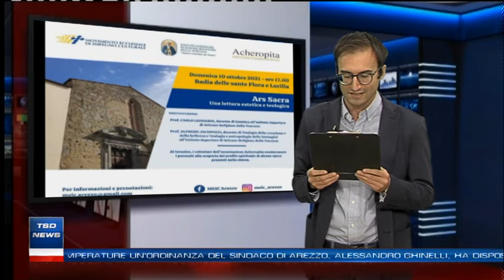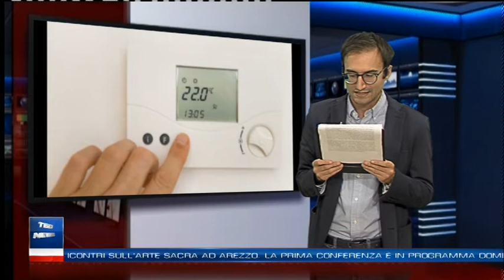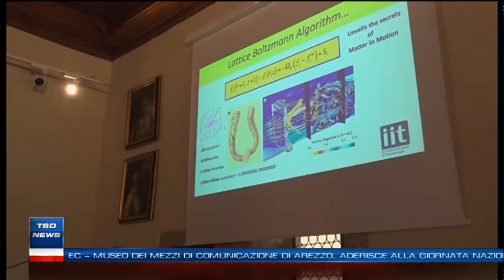Tg dell’8 ottobre 2021